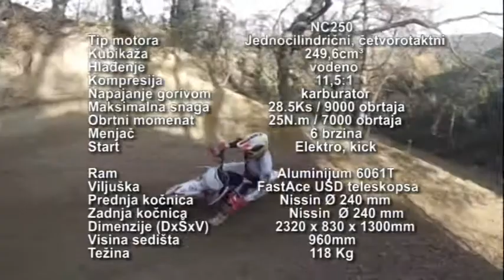ASIA WING by Guevara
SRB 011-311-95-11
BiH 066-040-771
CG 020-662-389